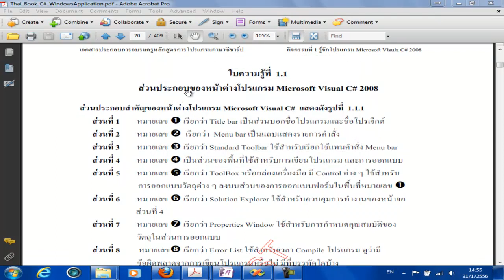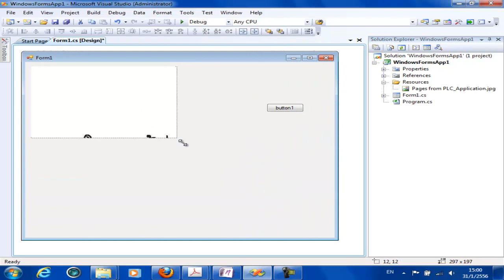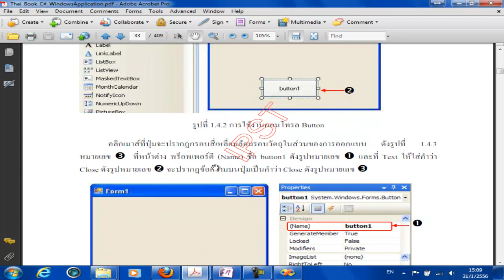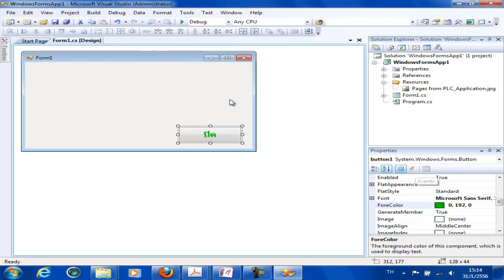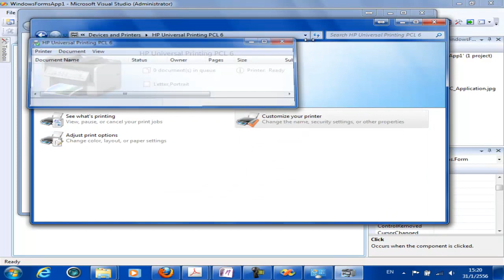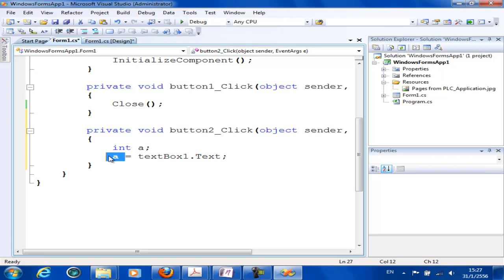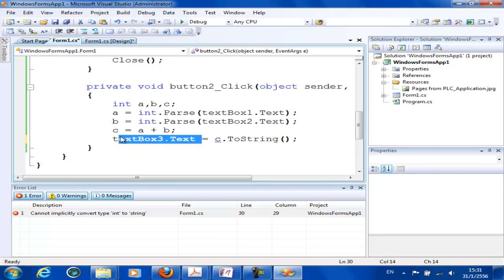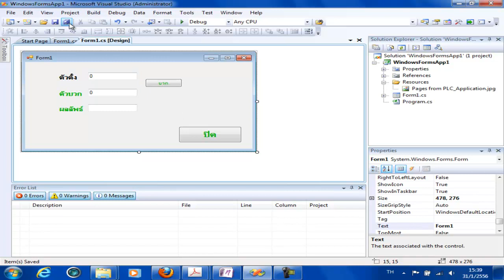00_Introduction to Windows App.mp4